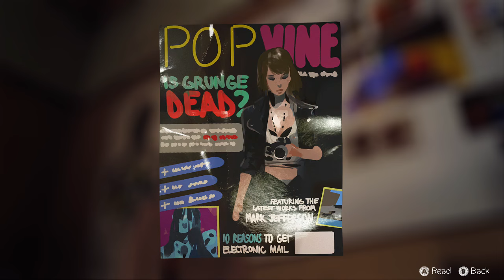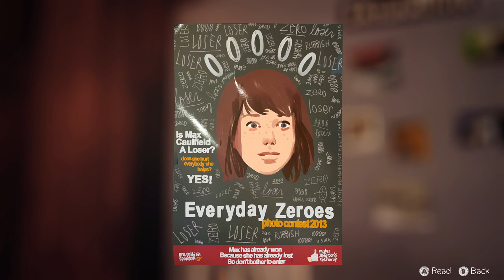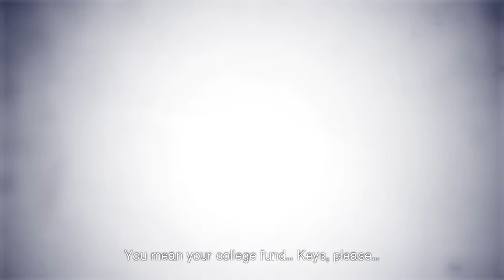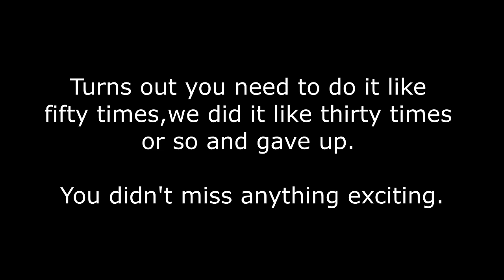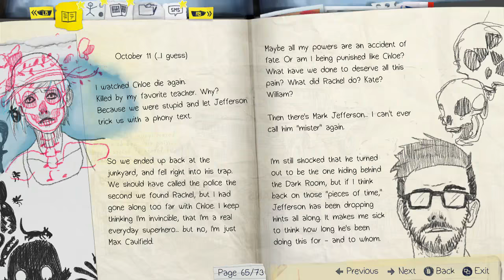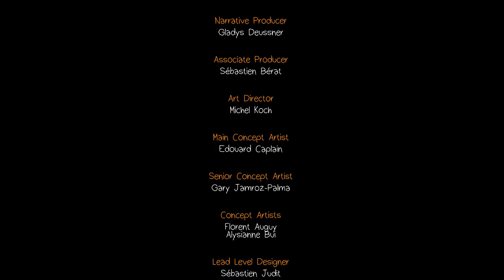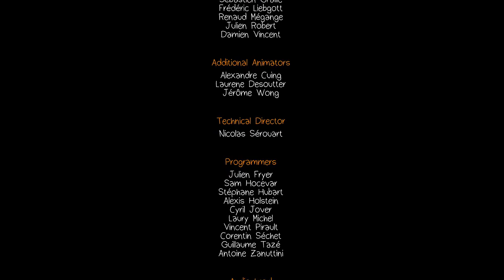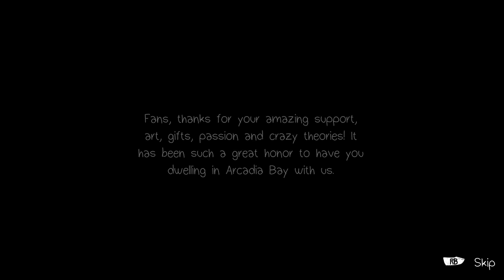Best Friends Play Life is Strange (Part FINAL)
Well, here we are! It was a really fantastic adventure, thanks everyone for tuning in and enjoying it as much as we did!